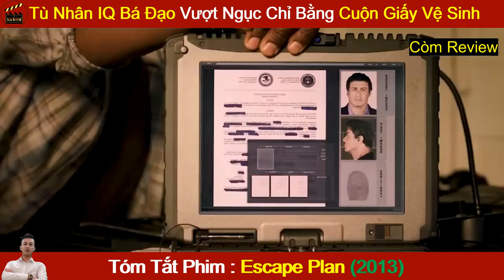Review Phim Hay : Kế Hoạch Đào Tẩu | Escape Plan - Tóm Tắt Phim Hay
Review Phim Hay : Kế Hoạch Đào Tẩu | Escape Plan (2013) - Tóm Tắt Phim Hay
Nội dung phim : một chuyên gia phân tích thiết kế hệ thống an ninh cho các tòa nhà bị gài bẫy và bị bắt giam vào nhà tù có hệ thống an ninh do chính anh “có công” thiết lập. Anh buộc phải liên kết với người bạn tù của mình và lập ra một kế hoạch đào thoát khỏi “lăng mộ” kiên cố, được bảo vệ an toàn nhất trên thế giới.